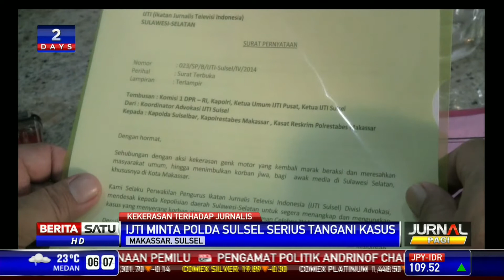IJTI Sulsel Minta Polisi Tindak Ulah Geng Motor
Perampokan geng motor terhadap Aditya Jufri, kontributor Celebes TV mengundang keprihatinan banyak pihak, terutama kalangan jurnalis Makassar. Ikatan Jurnalis Televisi Indonesia (IJTI) Sulawesi Selatan meminta polisi mengambil langkah tegas.

Facebook.com/BeritaSatuTV
Youtube.com/BeritaSatu